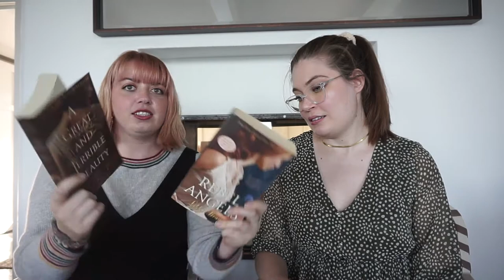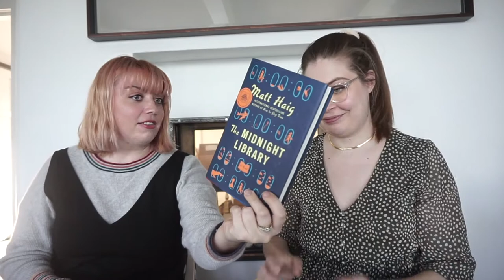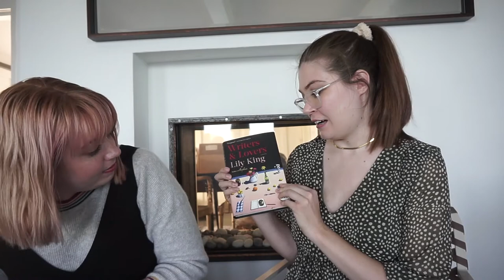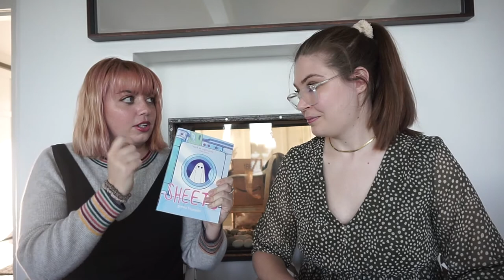A Librarian & an Archivist Walk into a Bookstore...and Buy EVERYTHING (Staycation Book Haul part 2)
Shelby has gone home now, but getting to edit these videos make it feel like she's still hereeee

~Books we discussed~
from the used/second hand/library bookstore:
Sharp Objects and Gone Girl by Gillian Flynn
A Great and Terrible Beauty and Rebel Angels by Libba Bray
Life After Life by Kate Atkinson
The Grownup (short story) by Gillian Flynn
A Darker Domain by Cal McDermid (Harper Perennial Olive Edition)
The 7 1/2 Deaths of Evelyn Hardcastle by Stuart Turton

from the new bookstore:
Tuesday Mooney Talks to Ghosts by Kate Racculia
Labyrinth Lost by Zoraida Cordova
Writers and Lovers by Lily King
Sheets by Brenna Thummler
Pumpkin Heads by Rainbow Rowell and Faith Erin Hicks